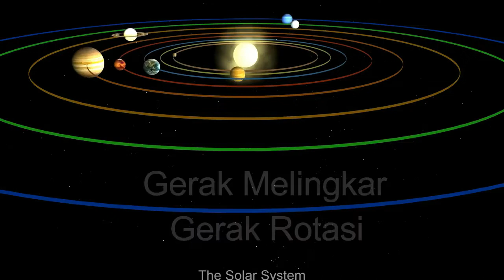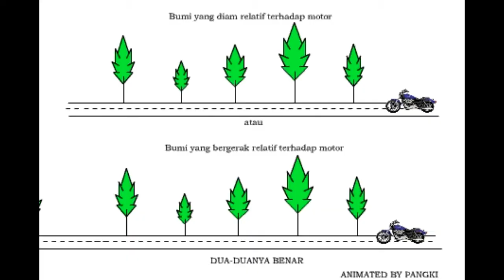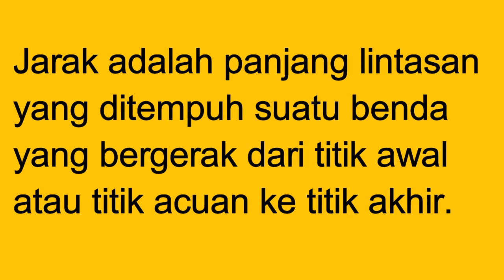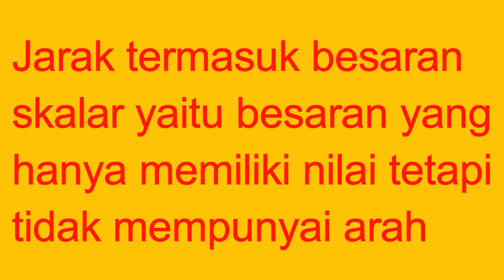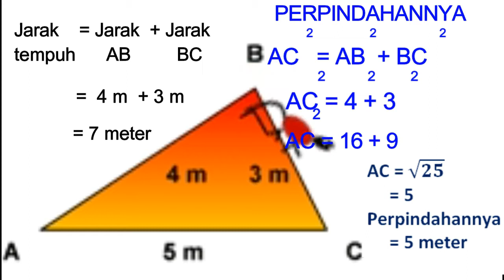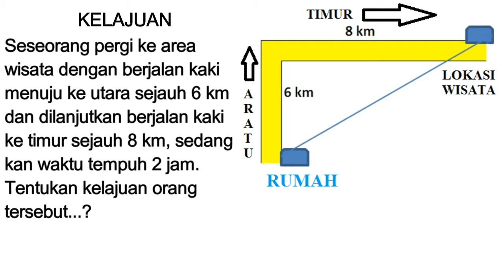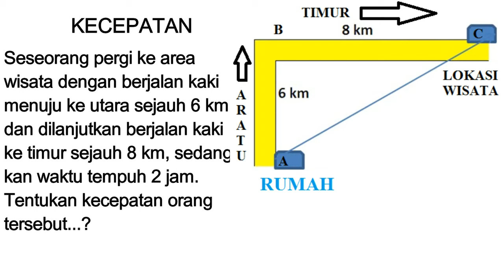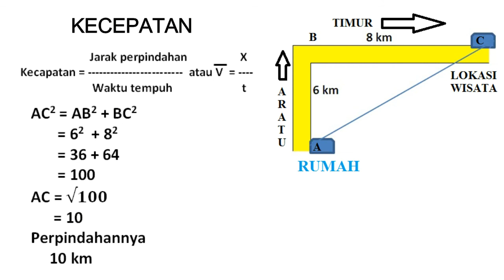GERAK PADA BENDA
Video materi gerak pada benda ini sangat penting untuk diketahui oleh peserta didik karena mengajukan konsep tentang gerak, gerak lurus, jarak, perpindahan, kelajuan dan kecepatan.
Jarak adalah panjang lintasan yang dilalui suatu benda. Jarak merupakan besaran skalar, besaran fisika yang hanya mempunyai besar saja dan tidak mempunyai arah. Perpindahan adalah panjang lintasan yang ditempuh benda beserta dengan arah geraknya. Selanjutnya
Kelajuan yaitu perbandingan antara jarak yang ditempuh dengan selang waktu yang diperlukan benda. Sedangkan Kecepatan adalah perpindahan suatu benda dibagi selang waktunya. ... Kelajuan hanya mempunyai nilai tapi tidak mempunyai arah.
Simaklah video ini semoga bermanfaat